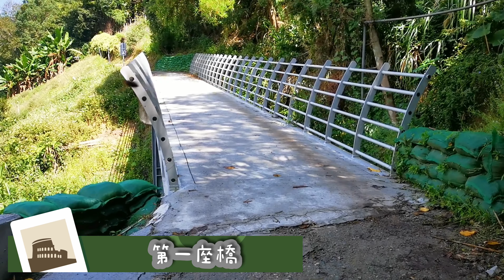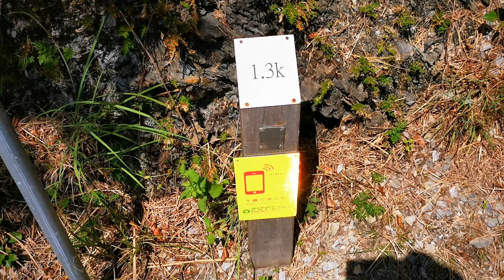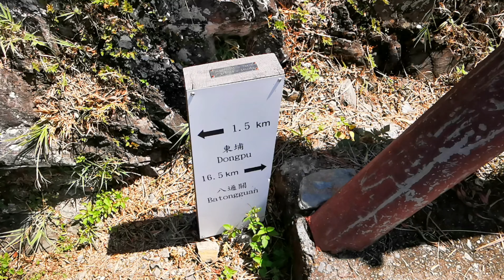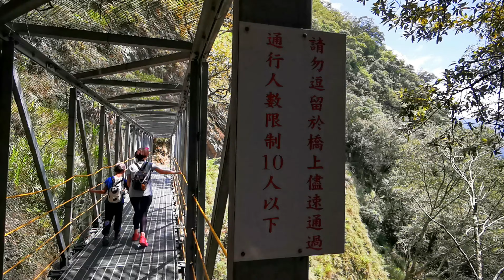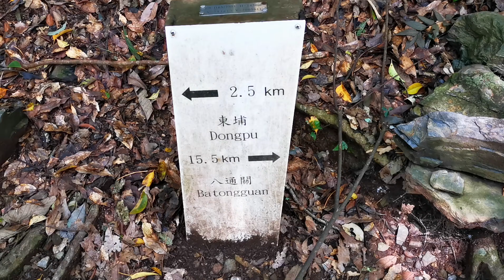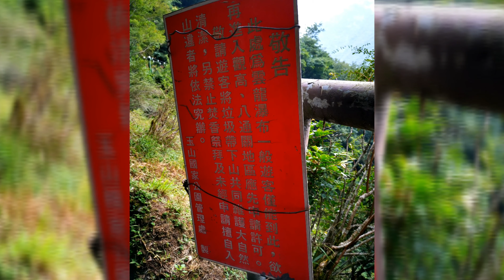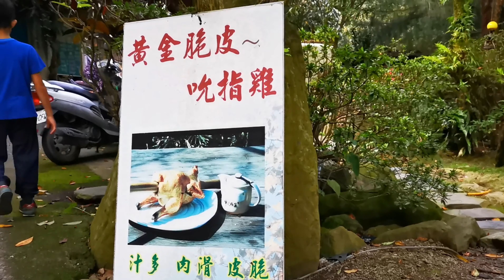【台灣自由行】八通關古道(東埔段)之雲龍瀑布一日遊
♥ 您的訂閱是我繼續創作動力的來源喔！ ♥

    這個景點是看了烙野孩的介紹後才計畫這行程的，全程4.3km，來回約4個小時。因為此步道為阿祖級的古道，所以有很多路段和橋梁都有損毀，建議要提高警覺注意安全。另外古道上也有許多虎頭蜂和蜜蜂，有可能是因為今年沒有颱風的關係，所以蜂類特別多，身上最好別擦會吸引蜜蜂的藥膏或保養品。

    古道剛開始的路段較需要爬坡，困難度不高，很適合親子共遊。爬坡的路段到了賣愛玉的地方後就平緩許多了，建議上去或下來後可以去品嘗看看；另外我們這次給孩子走完全程的獎勵是烤雞一隻，孩子們也很努力的把古道走完，也看到了壯觀的雲龍瀑布，給孩子一個特別的登山經驗。

拍攝道具↓↓
鏡頭：HAUWEI Mate 20 Pro
腳架：小米藍芽支架式自拍桿
軟體：小影Pro APP